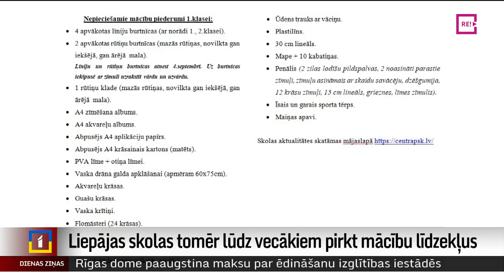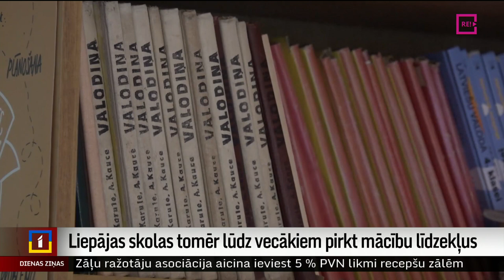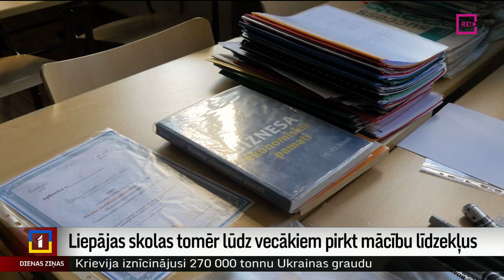Liepājas skolas tomēr lūdz vecākiem pirkt mācību līdzekļus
Izglītības iestādes joprojām vecākiem prasa pirkt mācību līdzekļus, kas būtu jānodrošina pašai skolai. Tiesībsargs par to saņēmis jau 1300 sūdzību, 28 no tām par Liepājas skolām, bet 19 - par bērnudārziem. Tikmēr Liepājā gan skolu direktori, gan arī pašvaldība norāda - visam trūkst naudas, tāpēc vecākiem joprojām tiek lūgts pašiem iegādāties materiālus. Turpina Anna Audare no TV Kurzeme.